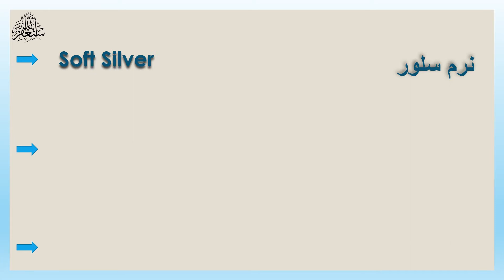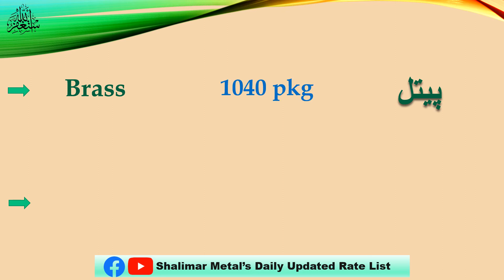Today updated rates||Shalimar Metal's rate list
Scrap rate list
Shalimar Metal's(Deal in all kinds of scraps)
All types of scrap available